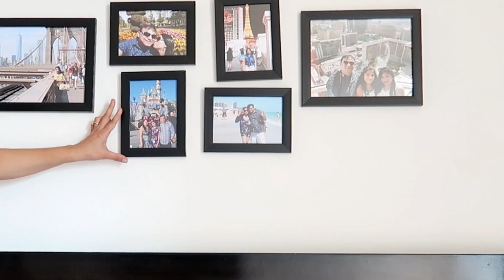Tumne Subah Se Kiya Hi Kya Hai ?? 🙄🙄 | Indian Mom Studio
Hi Guys,

Watch this full rainy day vlog filled with lots' of talks and activities.

View products that I buy on Amazon StoreFront

indian mom studio,indianmomstudio,rava idli receipes,indian daily house chores,what indian housewives do,क्या करती हैं इंडियन हाउस वाइव्स,delhi vlogger,up vlogger,indian vlogger reema,how to clean your home,how to take care of your home,how indian house wives manage kitches,house wives and kitchen,daily routine vlogs,indian mom morning to night routine,indian meal planning for working moms,time management for working moms indian,what to make for kids